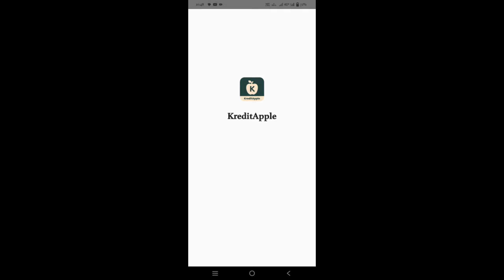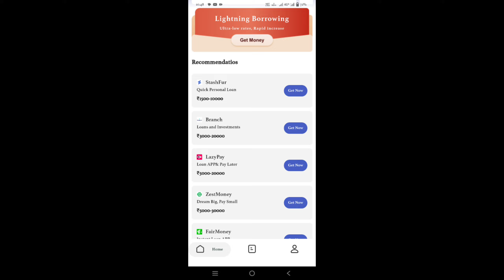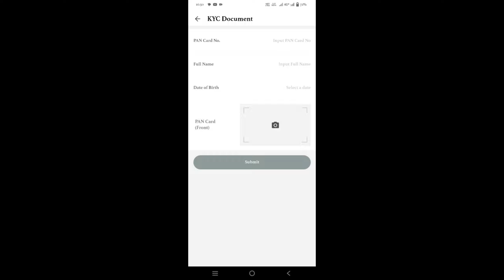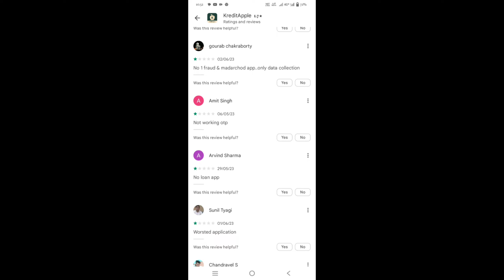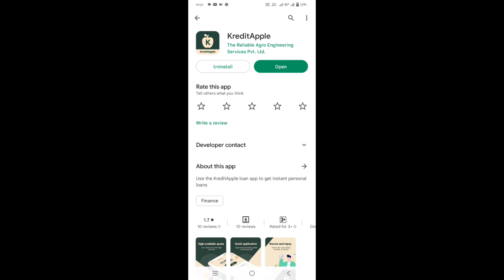KreditApple App se Loan Kaise le |KreditApple Details in Hindi |Best loan App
So..
Hay guys.. Aaj ki es video me maine apko bataya ki kaise ap KreditApple App se loan le skte hai..

Topic Cover :-
KreditApple
KreditApple Loan App
KreditApple App se loan kaise le
KreditApple App login signup
Best app For Loan
KreditApple App Full Details